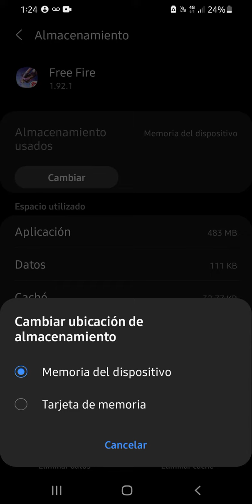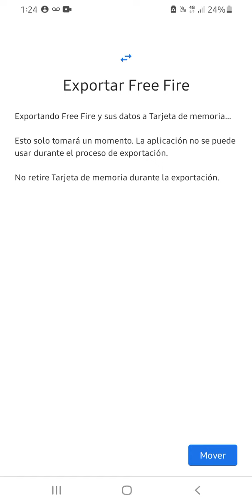como pasar apps a la micro SD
Hoy te enséñanos como mover apps del almacenamiento interno a la tarjeta SD. De una manera muy fácil..